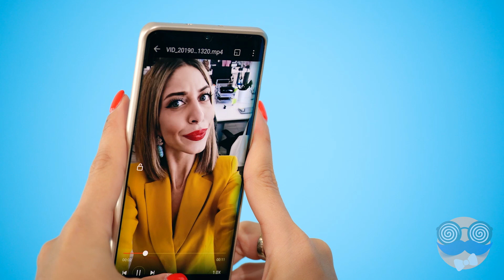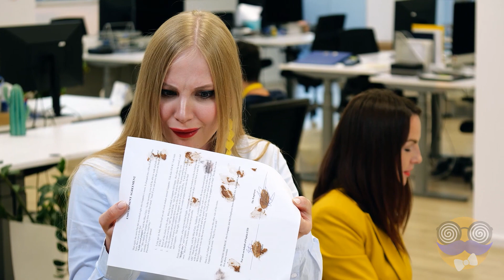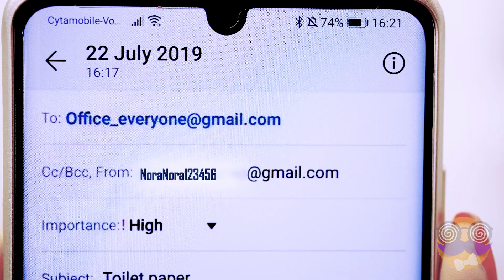LES MOMENTS LES PLUS BIZARRES AU BUREAU ||| Histoires vraies par TRORIGOLO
Oh, cher bureau, toi qui es témoin de tous ces moments gênants et bizarres qui nous arrivent tous les jours...

Voilà une compilation de moments étranges au bureau, et n'hésite pas à les commenter dans la section ci-dessous !

0:11 Même tenue qu'un collègue
0:21 Tes collègues d'en face font quelque chose de dégoûtant
0:34 Manger des bananes au bureau
0:53 File d'attente pour l'imprimante
1:11 Pet dans le bureau
1:26 Papier hygiénique
1:29 Collègue ennuyeux et blagues nulles
1:42 Chocolat
1:55 Contact gênant
2:04 Mauvaise toilette
2:15 Talons au bureau
2:27 Postillonner en public
2: 45 Musique à fond
2:50 Manger le sandwich de quelqu'un
3:13 Il n'y a plus de papier toilette
3:34 Collègue bavard et ennuyeux
3:56 Essayer d'entrer dans la conversation
4:10 La porte
4:31 Bêtisier

Montre cette vidéo à tes collègues, fou-rire assuré !

Des vidéos amusantes sur les choses de la vie, la famille, les filles, les garçons et sur un peu tout. Des choses qu'on ressent tous, mais dont on ose à peine parler. Reste connecté - et passe un bon moment avec nous !